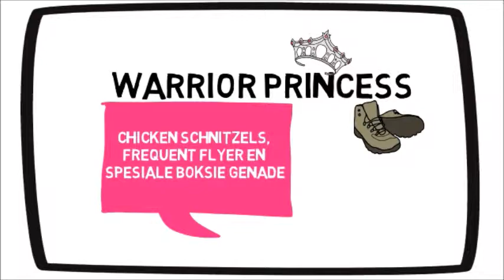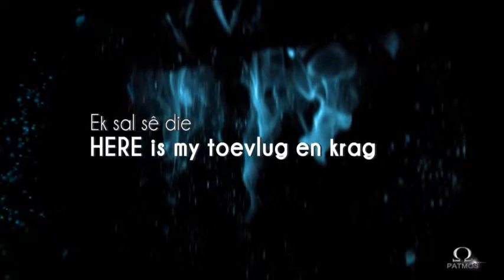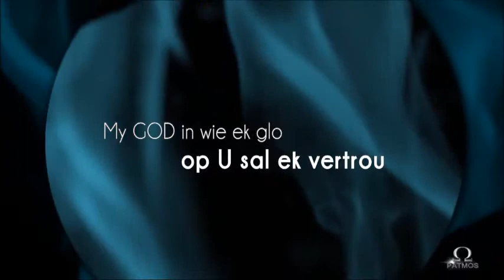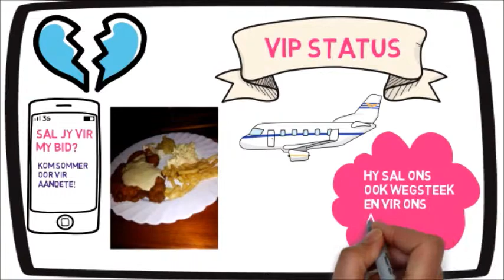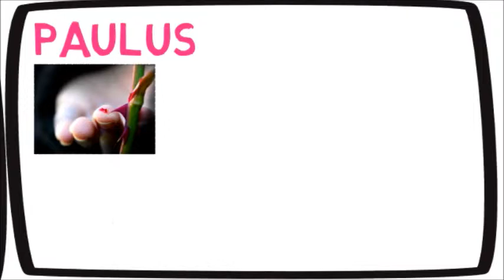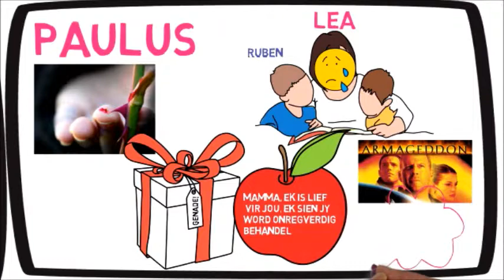Chicken schnitzels, Frequent Flyer en Spesiale boksie genade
Hoog 2:3  Soos ‘n appelboom onder die bome van die bos, so is my beminde onder die seuns. Ek het verlang om in sy skaduwee te sit, en sy vrugte is soet vir my verhemelte.
Dit is werklik een van my gunsteling versies in Hooglied, en mag God dit vir jou ook oopbreek. God is die appelboom onder al die bome van die bos. Net soos die ander bome van die bos ook skaduwee gee, net soos die appelboom ook skaduwee – gee God nie net skaduwee nie, Hy gee ook sommer vir ons ‘n lekker snack, ‘n lekker kraakvars appel om die reis nog meer aangenaam te maak. Wanneer ons na ‘n ander bron toe hardloop vir ‘n oplossing vir ‘n probleem, sal dit ons dalk beskerm, vir ons ‘n skaduwee gee, maar net wanneer ons na God toe hardloop met ‘n probleem sal Hy nie net die skaduwee vir ons voorsien nie, maar ook sommer die reis vir ons aangenaam maak.
Ek het nou onlangs vir ‘n vriendin van my vertel van ‘n probleem wat ek het met my twee Titanic liefdesteleurstellings wat ek ondervind het in 2017, ek het vir haar gevra – sal jy asb vir my bid, sy het gesê sy sal saammet my bid – maar ek moet sommer oorkom vir ete by hulle, haar man het vir my die lekkerste hoender schnitzels gemaak – dit was die appels van die appelboom. Nie net het ek eerstens na God toe gehardloop vir ‘n oplossing nie, God het sommer vir my ‘n oplossing gegee – gaan vra vir jou vriendin om saammet jou te bid, maar verder het ek sommer ‘n lekker liefdesmaal gehad saammet goeie hartsvriende.
Ek was ‘n paar jaar terug ‘n SAL Frequent Flyer, hulle het my beloon met ‘n spesiale VIP Status, elke keer wanneer ek saammet hulle gevlieg het, was daar ‘n spesifieke kort ry waarin ek kon gaan staan om in te boek op die lugredery, nadat ek ingeboek het, het hulle ‘n spesifieke koffie kamer gehad vir hulle Frequent Flyer gaste, ek kon daar gaan sit en gratis koffie, cappucinos en muffins geniet terwyl ek wag vir my vlug om te vertrek. Dis verder ook hoe ek hierdie versie sien, nie net kan ons vinnige toegang kry tot God om ons te help met ons probleme nie, Hy sal ons ook wegsteek en vir ons appels gee.
Paulus het ook ‘n groot probleem gehad, ‘n doring in sy vlees, hy het ook na God toe gehardloop met hierdie probleem, maar God het gesê dat God gaan die doring los in sy vlees, maar op hierdie stadium het God vir Paulus ‘n baie spesiale geskenk pakkie gegee van genade om deur hierdie probleem te werk. Dalk was dit chicken schnitzels, dalk was dit toegang tot die VIP Frequent Flyer Lounge, maar God sal vir ons die appels gee wanneer ons na Hom toe hardloop met ‘n probleem.
Ruben, Lea se seun, sien sy mamma is hartseer omdat sy pappa liewer is vir sy ander vrou Ragel, Ruben gaan uit in die bos en gaan pluk vir sy mamma baie spesiale liefdesappels, om te sê – hier mamma, ek is lief vir jou, ek sien jy word onregverdig behandel. Dalk ontvang jy ook so ‘n bemoedigende boodskappie, wanneer jou man lelik is met jou, dalk so ‘n mooi bossie blomme van ‘n hartsvriendin om te sê ek sien waardeur jy deur werk, en dit is moeilik. Dit is God se liefdesappels.
Onthou jy die toneel van Armageddon – met die dierekoekies, ek dink in my wilde verbeelding dis dalk ‘n uitbeelding van God se liefdesappels vir ons, mag ons ook so ‘n dierekoekie, I do not want to miss a thing oomblik hê!